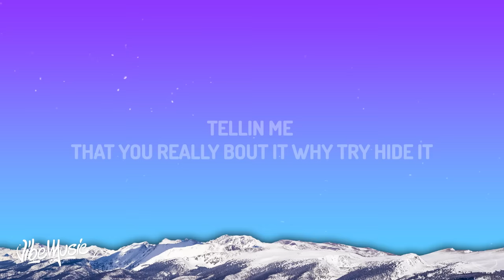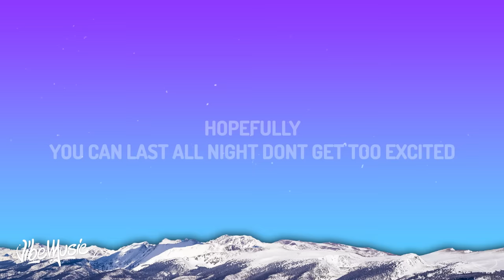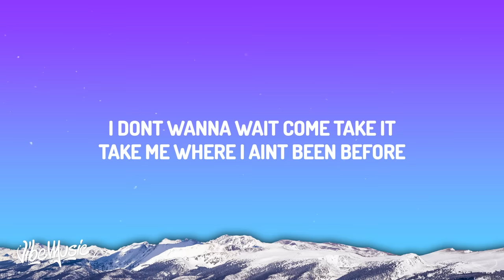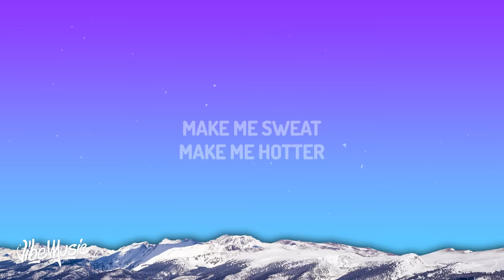Tyla - Water (Lyrics)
♫ Tyla - Water

(Lyrics):
[Chorus]

[Verse 1]
Normally

[Verse 2]
Hopefully

Water